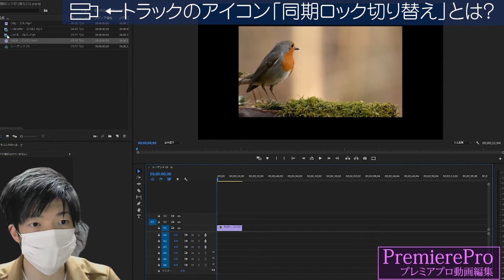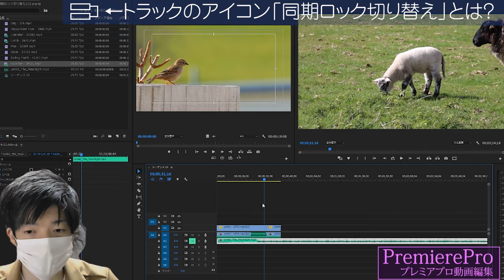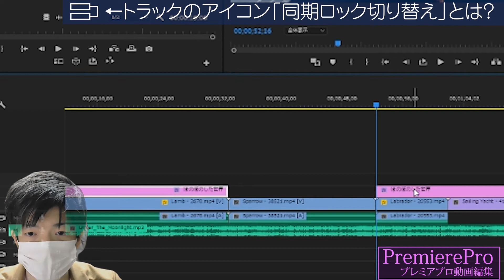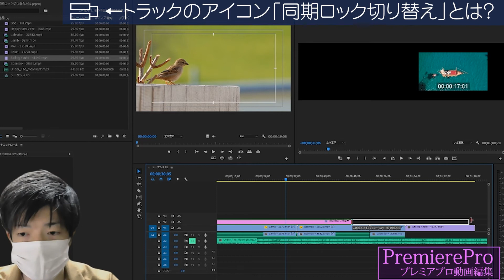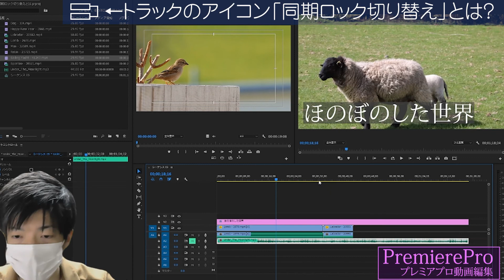続・タイムライン上のトラックにある「同期ロック切り替え」とは何か？について【プレミアプロ・PremierePro動画編集】スキルアップは備考欄へ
▶PremiereProを始めるにはこちら

PremierePro Graphics Pack 素材ダウンロードはこちら【Envato Market】

PremierePro動画編集のスキルアップはこちら【ブログ】

プレミアプロ体験版ダウンロードはこちら【Adobe公式】

PremiereProを学ぶ全ての人に、敬意と感謝を込めて。
With respect and gratitude to everyone who learns to edit videos in Premiere Pro.

▶初心者向けPremierePro(プレミアプロ)入門講座

■BGM
DOVA-SYNDROME 様

PremierPro　Premier professional ticker　#Premier professional use　Premiere Pro effects　Premier professional writing　Premier professional transition　Premier professional mosaic#Premier professional volume adjustment